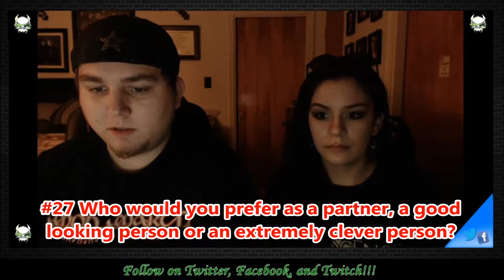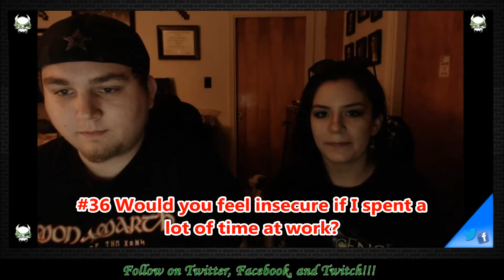Lord & Goddess Relationship Q&A (Part Two)